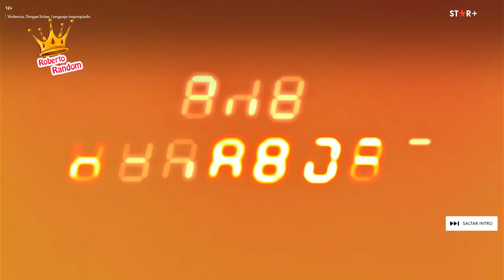Bart atrapado con una bomba Los simpsons capitulos completos en español latino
Los simpsons capitulos completos en español latino

Temporada 18
capitulo 21